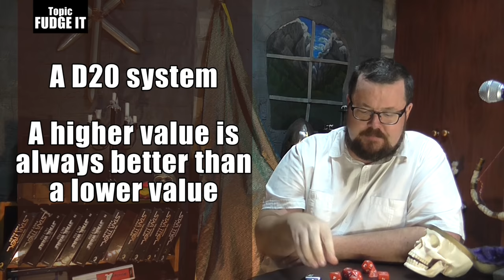Great GM: When you should cheat and fudge rolls in your tabletop rpg game - Game Master Tips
So you killed the healer with your natural twenty errmmm well maybe you didn't roll that ? Sometimes you need to cheat to save PC's from themselves and your dice which roll so high :)

UPLOAD SCHEDULE:
Wednesday there is a new How To Be  A Great GM.
I also upload a series called How to Be a Great PC on the channel where all the Roleplaying happens with the Bacon Battalion which you can find

I use questions and comments from my subscribers to create the campaign that will be played on this channel , so check it out.